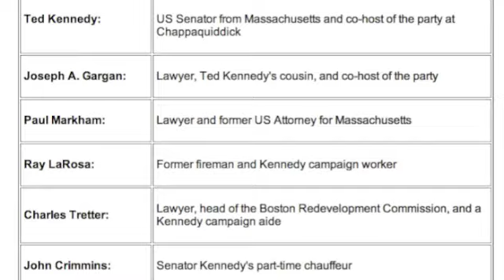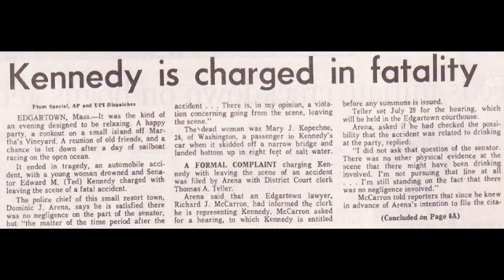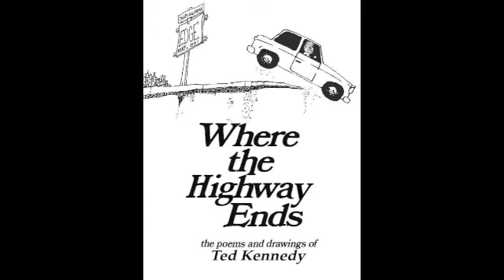The Death of Mary Jo Kopechne.m4v